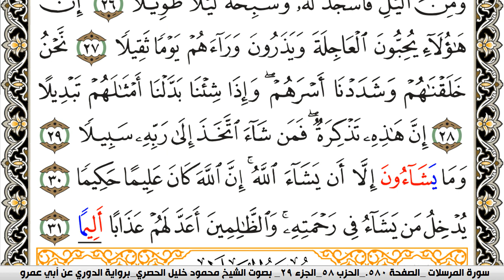سورة الإنسان مكتوبة محمود خليل الحصري برواية الدوري عن ابي عمرو | كنوز الهدى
الكلام الذي في الأسفل لغرض نشر المقطع فقط :

كنوز الهدى

كنوز الهدى,
كنوز الهدي,
كنوز,
الهدى,
الهدي,
قران كريم
قرآن كريم
قرءان كريم
قران
قرآن
قرءان
القران الكريم
القرآن الكريم
القرءان الكريم
القران
القرآن
القرءان
قران كريم,
قران كريم,
KonoozAlhuda
konoozalhuda
konooz
Konooz Alhuda